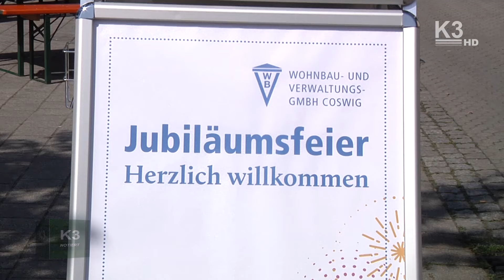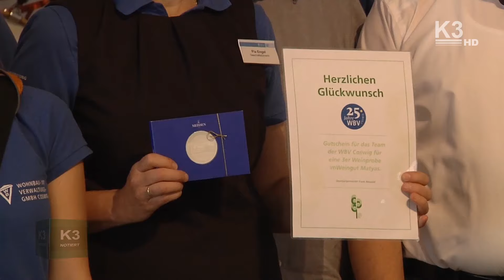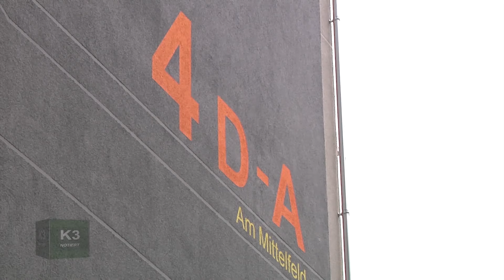25 Jahre WBV Coswig